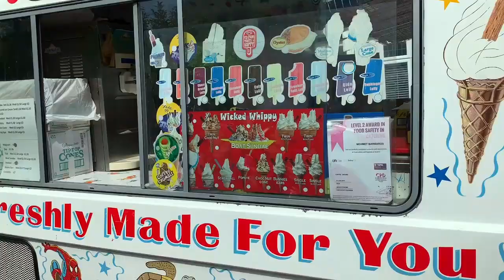ICE CREAM from the ICE CREAM TRUCK on a hot day in the park - Kiki and friends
Join us as we enjoy an icream on a hot day in the park